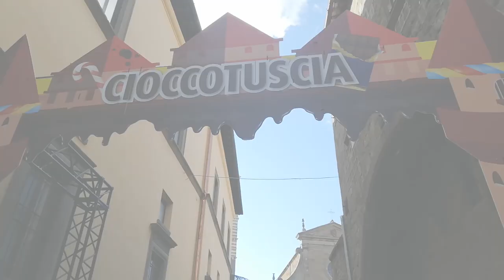CIOCCOLATO A VITERBO